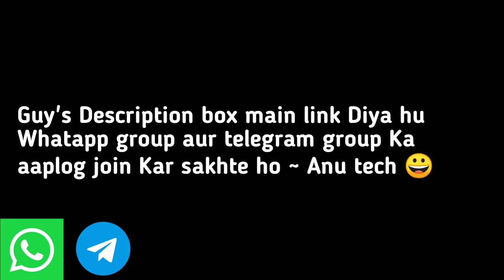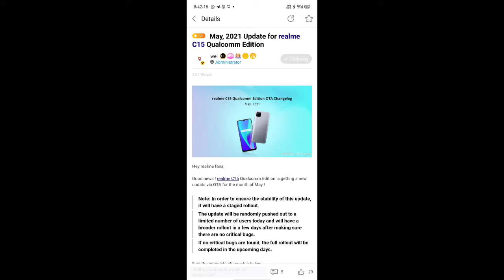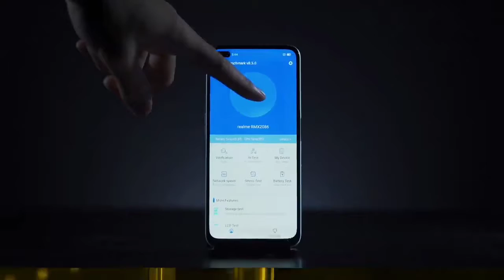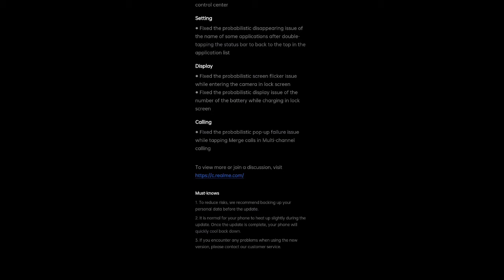Realme X3/X3 SuperZoom May 2021 update| Realme 7i/C15 Qual edit May 2021 update | Anu tech 🤩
1. Realme X3/X3 SuperZoom May 2021 update rolling out.🤩
2. Realme 7i May 2021 update rolling out.🤩
3. Realme X3/X3 SuperZoom May 2021 update.🤩
4. Realme 7i May 2021 update.🤩
5. Realme C15 Qualcomm edition May 2021 update rolling out.🤩
6. Realme C15 Qualcomm edition May 2021 update.🤩